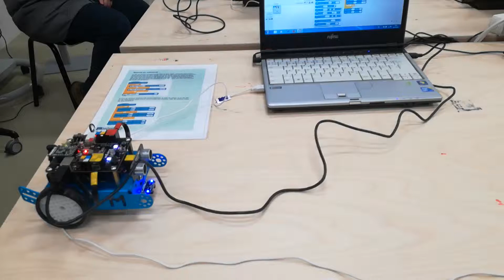Workshop : Rise of the Robots in MicroLab part 1 - test 2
For the second test I got more curious. We can program motor 1 and motor 2 at different speed, so I chose to go forward at higher speed than the backward speed. If I chose the smallest speed in the settings and the battery was not fully charged (like mine) the car didn't move.